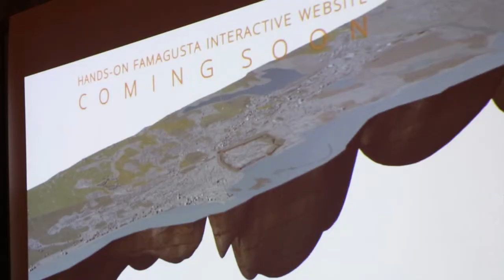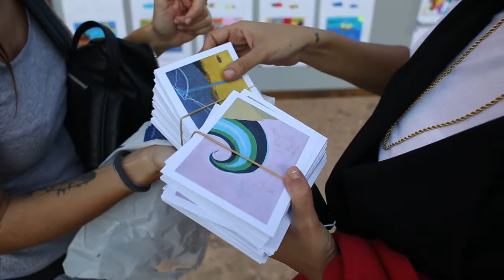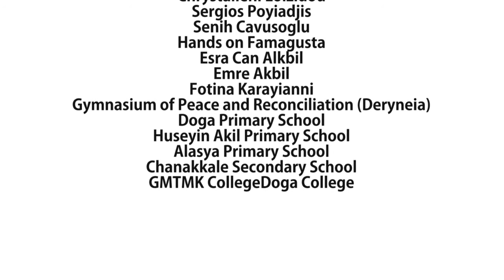FA/DE Mural Art Project 2015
FA/DE – Famagusta/Deryneia mural art project is an artistic project conceived by WALLS, a Rome-based cultural organization, and Renewal, a UNDP-ACT project working for the development of the greater Famagusta region, in Cyprus. This encounter led to the organization of a mural art project in the greater Famagusta region that involves two communities, Famagusta and Deryneia, two symbolic cities, only a few kilometres apart, whose people have been divided for decades. From 19 to 24 October 2015, the artists will share the living and working space during a residency while during the second week, from 26 to 31 October 2015, the artists implemented the artworks. Each mural will be created through the combined work of the artists working in pairs, inter-communally. This constitutes a real performance of Public Urban Art aimed at creating an overall engagement of the community

Artists: Nurtane Karagil, Opsis Synopsis, twenty three and Umay Kutay Yilmaz

Video credits: Panayiotis Mina